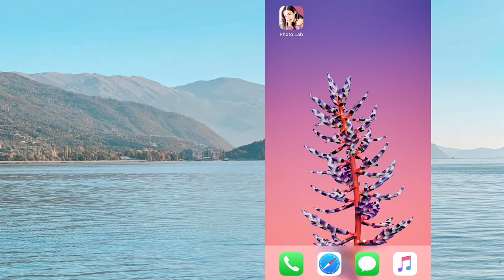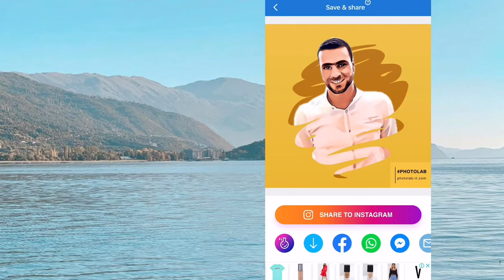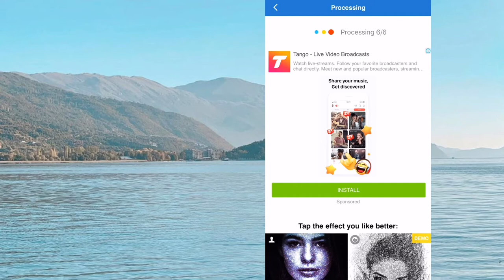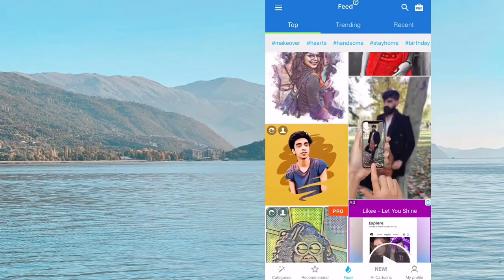إزاي تعمل الصورة الأكثر شهرة على مواقع التواصل !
إزاي تعمل الصورة الاكثر شهرة على مواقع التواصل !عبدالرحمن_محمد
الايفون : اكتب photo lab في App Store وحمله
الاندرويد : اكتب photo lab في google play وحمله